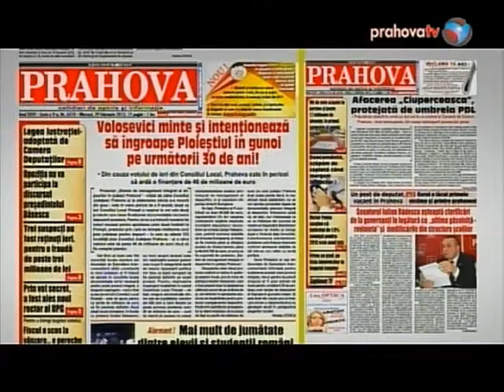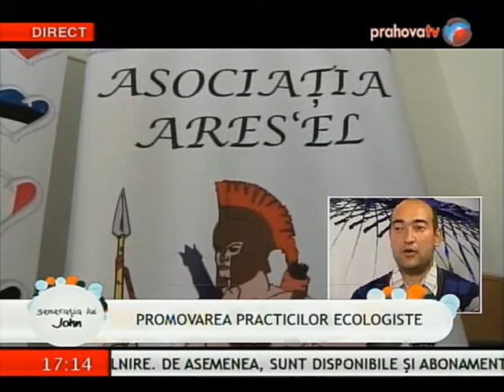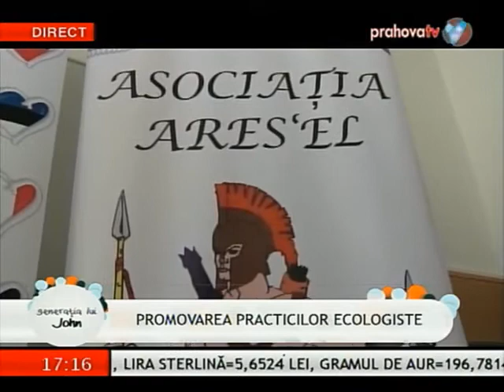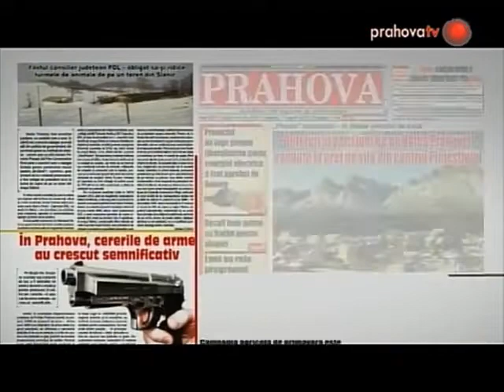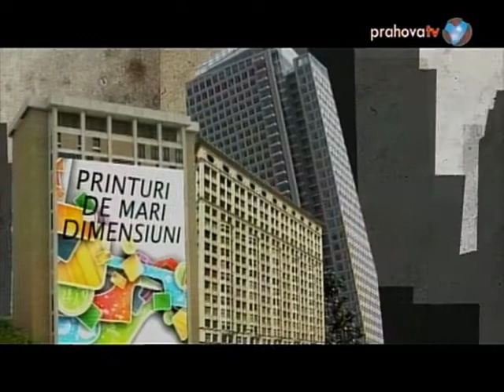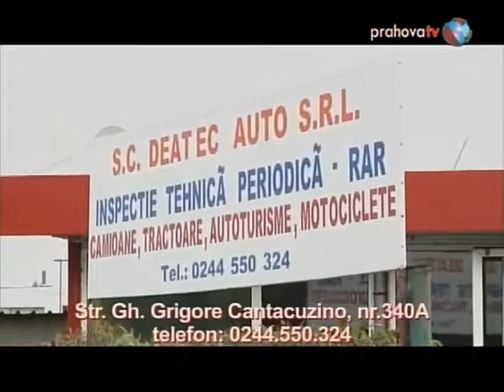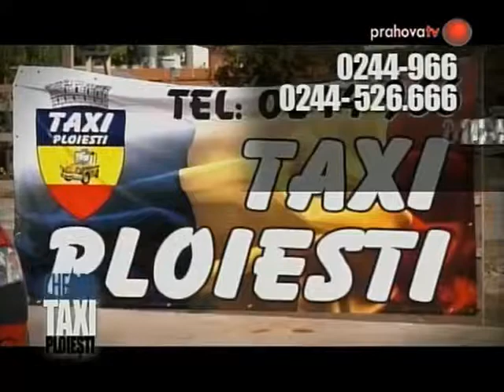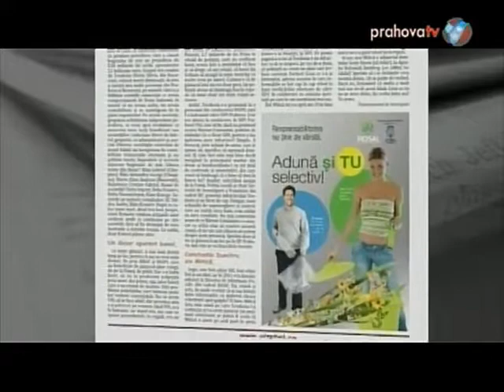Adrian Cocârdan şi Ionuţ Simion în Generaţia lui John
Promovarea practicilor ecologiste